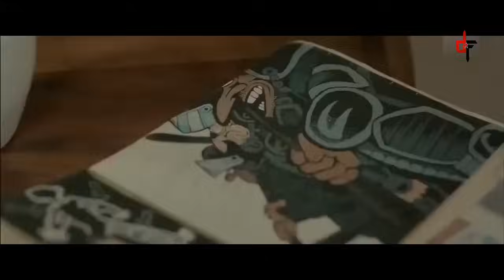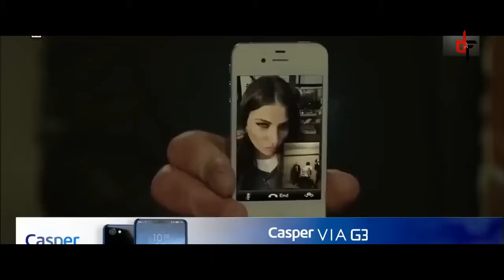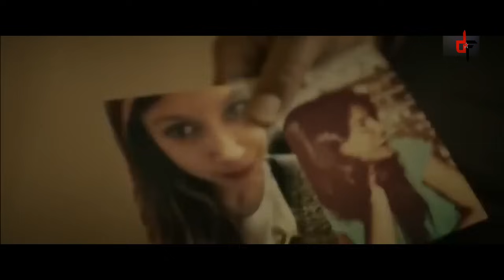Alemde Bir Gece Sansürsüz Yerli Komedi Filmi Full HD İzle 2016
Orijinal İsmi: Alemde 1 Gece
Vizyon Tarihi: 16 Aralık 2016
Süre: 68dk
Tür: Komedi
Yönetmen: Barış Erdoğan
Senarist: Barış Erdoğan
Yapımı: 2016 - Türkiye
Konusu: Mutlu bir evliliği olan, etliye sütlüye karışmayan Ozan'ın eşi Elif birkaç gündür annesinin yanındadır, ertesi sabah dönecektir. Ozan evde tek başınayken çocukluk arkadaşı Tolga yanında bir kadın ve Fehmi'yle çıkagelir.